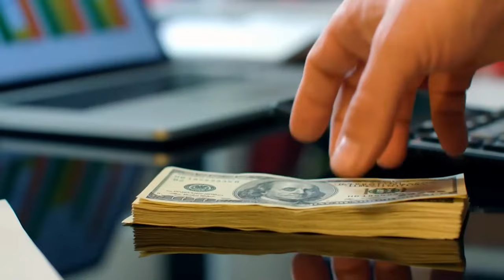Stray Dogs Visit a Beggar Every Day – The Surprising Reason Behind It Left the World Astonished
Every day, people in a certain neighborhood, including those just passing by, noticed that stray dogs consistently gathered around the same homeless beggar. Intrigued by the sight, a woman finally asked the beggar why so many stray dogs always surrounded him. His answer left everyone stunned.